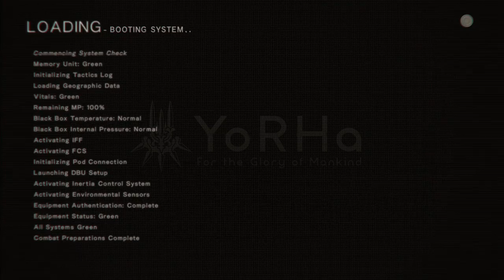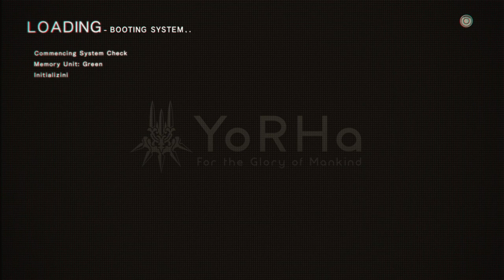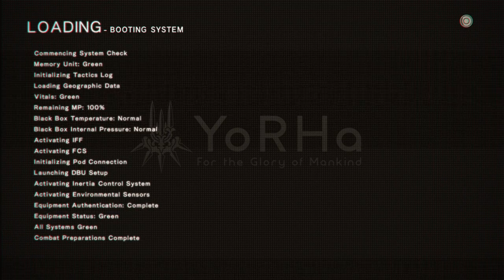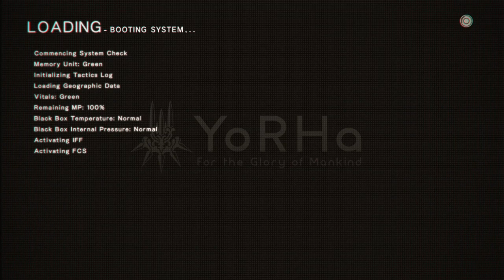What Next Cow Robot Making Milk? (Nier Automata - Blind Play)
If You Would Like To Help This Channel Growth Donation Links Are Down Below:

Join us here at Fr0stym3n's Adventures, As we journey into different worlds and realities. Bringing walkthroughs, hints, tips, and all around random moments with thee occasional moments in fail history.
The Games We Stream Mostly Go On Your Suggestions.Your feedback is well appreciated  to make this channel enjoyable for everyone.
And Don't Forget To Shoot Some SUB/LIKE Love , This Would Be Most Appreciated If You Don't Mind.